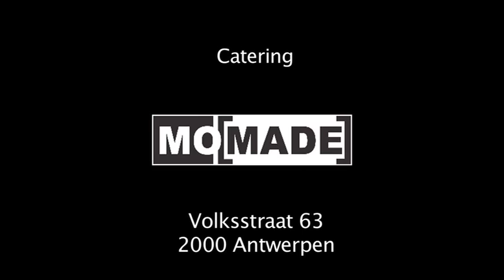Aflevering: Alloo ! achter de schermen: Hilde Van Mieghem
In deze slotaflevering van 'Alloo !' wordt Hilde Van Mieghem onderworpen aan een spervuur van vragen. Luk Alloo tracht nog een laatste keer dieper te graven in het leven van zijn bekende gaste. Regisseur Hilde is momenteel erg hot door de film 'Smoorverliefd' die vanaf 8 december in de zalen te zien zal zijn. De talkshow kan je woensdag bekijken om 22u55 op Vitaya. Voor exclusieve beelden achter de schermen, surf verder naar Starplanet.com.